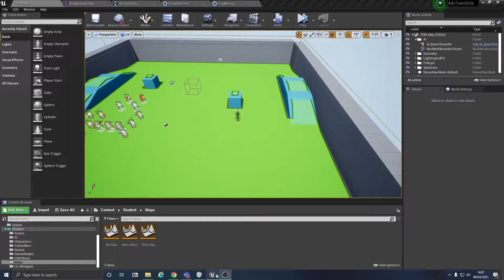AI Working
Advanced 3d games engine and scripting Week 4 AI